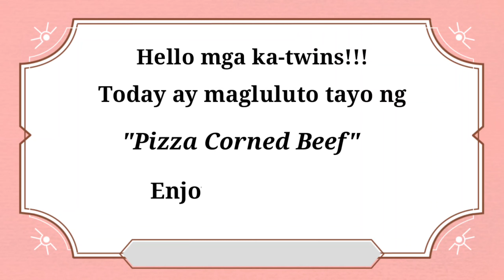Pizza Corned Beef/No oven Pizza/Pizza in a pan/Easy step to make pizza- Simple Life with Twins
Hello mga ka-twins!!!
Simple Life with Twins!!!

For todays video ay magluluto tayo ng Pizza Corned Beef, easy step on how to make pizza without oven. We will only use pan, so we can make pizza easily.

Ingredients:
(dough)
  Flour
  Baking
  Salt
  Oil
  Water

(toppings)
  Corned beef(any brand)
  Cheese
  Onion
  Tomato
  Ketchup

Tantsa tansta lang po ginawa ko kaya no exact amount of ingredients required.

Pan pizza,
How to make pizza without oven,
Corned beef pizza,
Easy step to make pizza,
Pizza,
How to make pizza,
Pizza easy way,
How to make pizza corned beef,
How to cook pizza,
Pizza in a pan easy step,
Pizza easy to make,
Corned beef,
Ingredients in pizza,
Ingredients for pizza,
Dough,
how to make dough,
ingredients for dough,
Easy step to make dough,
dough making